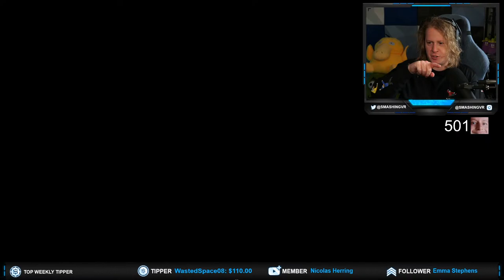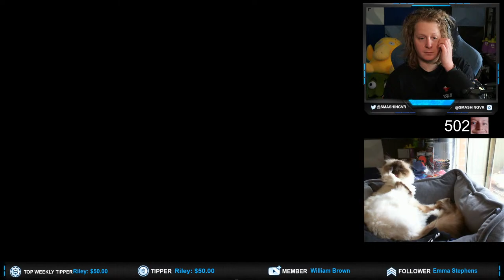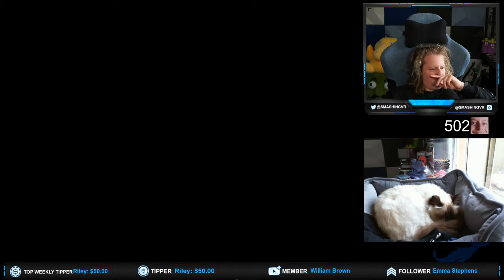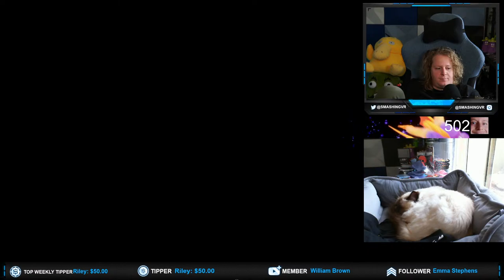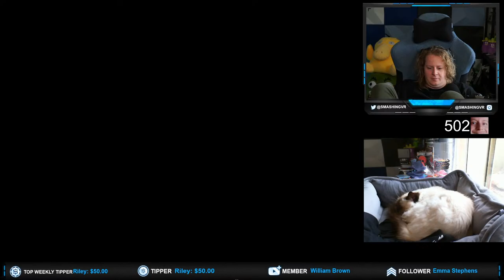Second world in Spyro 2! Plotting against MoneyBags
an absolute classic no.2

Become a member of the Smashbags to get EARLY and UNCENSORED videos, custom emotes and badges in the livestreams, and support me in making awful content for you all :)

i'm so full from subway yum